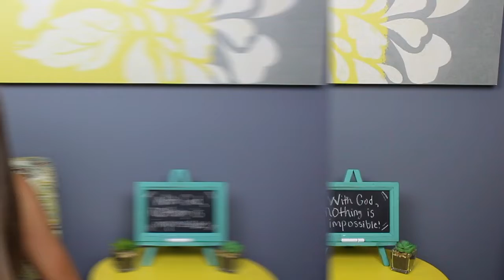School Bucket List 2018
Thank you guys so much for watching this second back to school video for 2018! Love y'all 💛💛